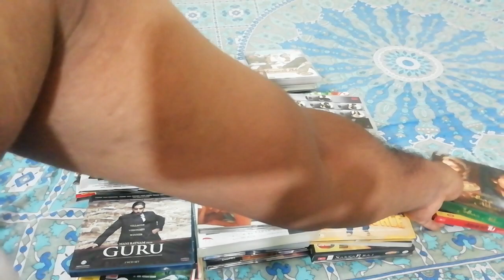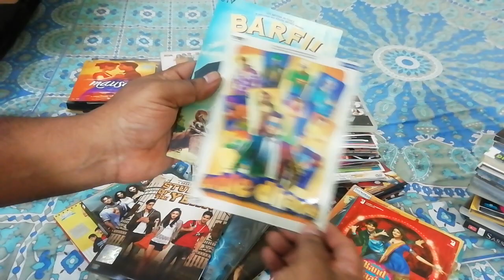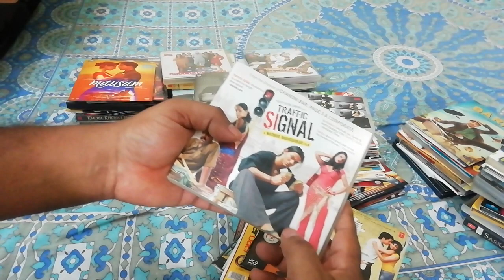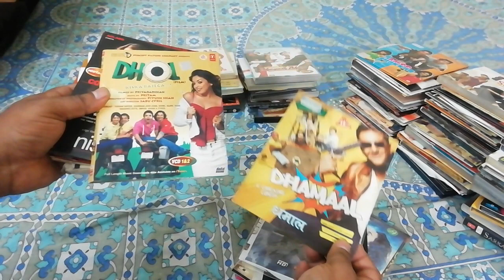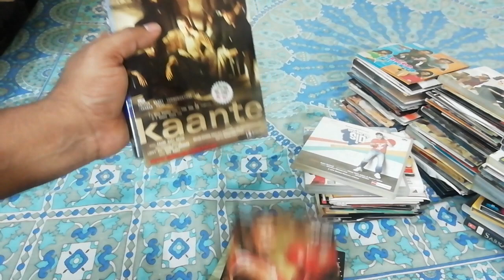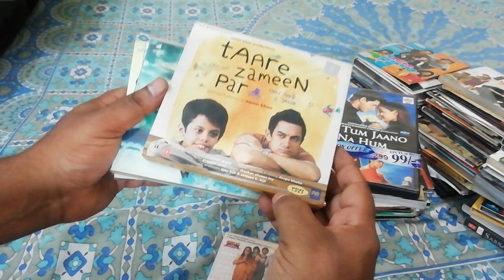vcrytouch sale cash_on_delivery vcd_dvd #